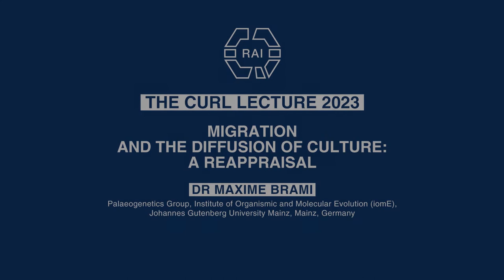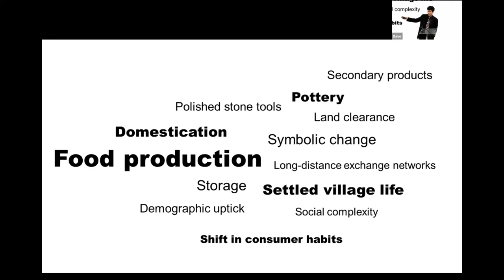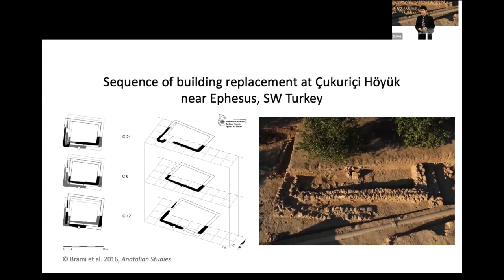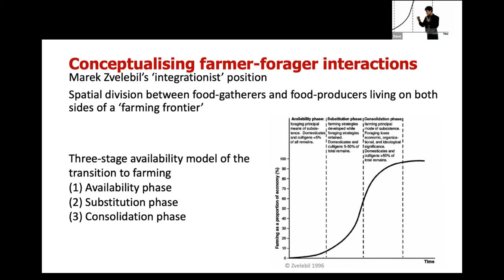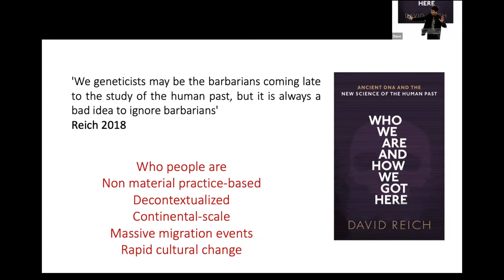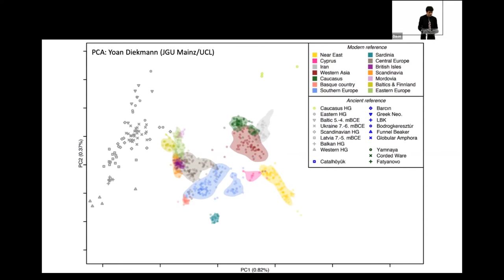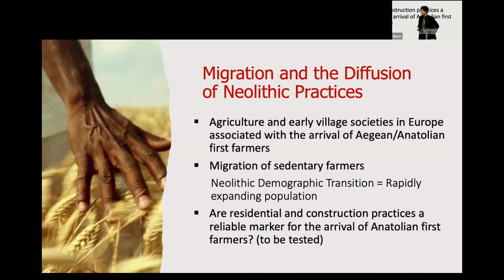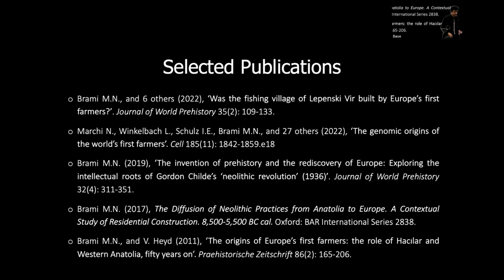Curl Lecture - Maxime Brami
The Curl Lecture 2023

Migration and the Diffusion of Culture: A Reappraisal

Dr Maxime Brami, Palaeogenetics Group, Institute of Organismic and Molecular Evolution (iomE), Johannes Gutenberg University Mainz, Mainz, Germany

Archaeology has long looked to other disciplines to generate new ideas. In recent years, the dominance of archaeology over interpretations of prehistory has been challenged by exciting new ancient DNA studies that claim to show wholesale population replacements in prehistoric Europe associated with new cultural horizons. Such broad-based interpretations, often reported in sensationalist and arguably simplistic terms, are nonetheless both valid and popular. How then do we locate them in relation to pre-existing, often long-held archaeological models? Using examples from my own research, I examine how archaeology and ancient DNA can be used together to renew interpretations of prehistory. ‘Folk migrations’ of the type detected by genetics today almost certainly triggered the widespread diffusion of Neolithic practices in Europe, long associated with sedentism and the development of agriculture. Recent archaeogenetic research into the populations of the famous site of Lepenski Vir in Serbia suggests the presence of such migrant farmers, unsettling long-held interpretations of the site as Mesolithic. Without returning to some of its inter-war excesses, notably the hyper-diffusionist model of culture change,  the evidence from genetics suggests archaeologists should once again revisit the role of migration in interpretations of our deep human past.